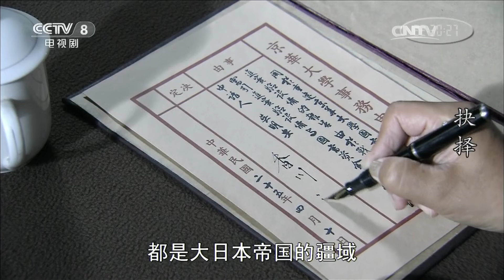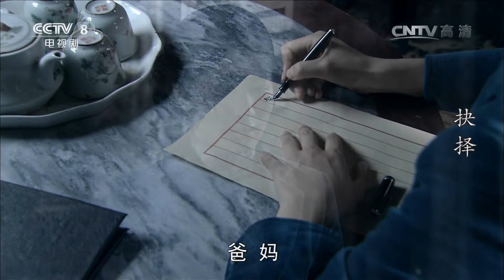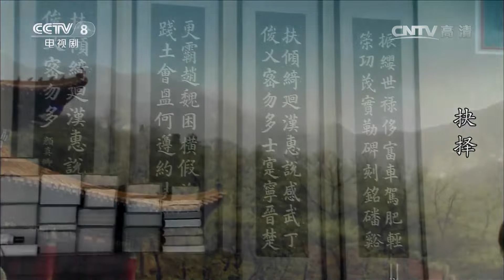车夫用破席卷着乞丐准备埋葬 却不知这乞丐身份大有来头《抉择》第11集（主演：马跃 林永健）【CCTV电视剧】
Highlights：留在北平的吴明安瞒着父亲投靠了铃木，当上了伪校长，吴文举怒吼着向自己的脸上扇起了耳光。小镇上，一个满头长发的乞丐，疯疯癫癫地走着，当车夫用破席卷着乞丐，准备埋葬时，一心思念吴明泰的舒立娟却认出了他，原来，这个乞丐正是自己朝思暮盼的吴明泰。

■□剧情简介■□
1937年夏，北平遭日军三面包围，危在旦夕。时任美国波士顿大学教授的爱国学者吴明泰，不顾恋人黄幽兰及其父——驻波士顿领事馆总领事黄森的反对，毅然与助手舒立娟踏上了回国的征程。